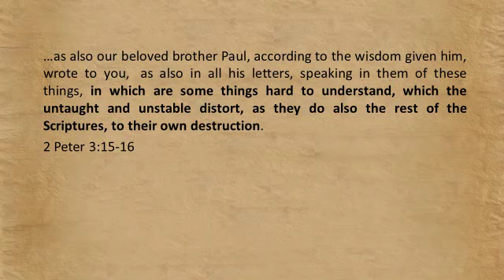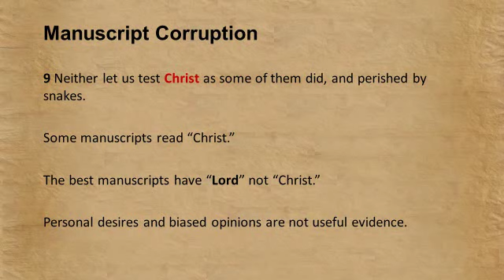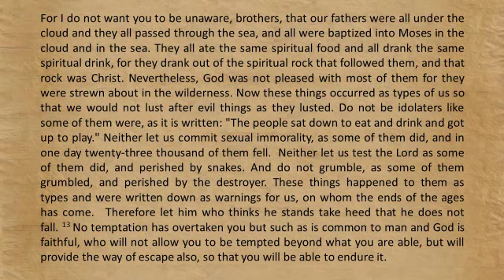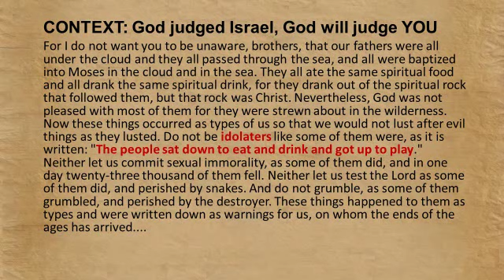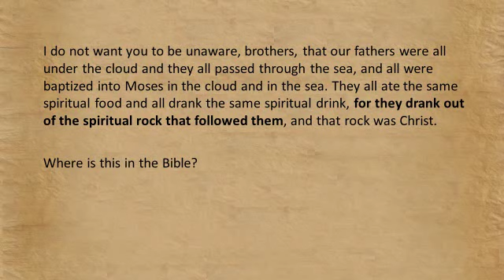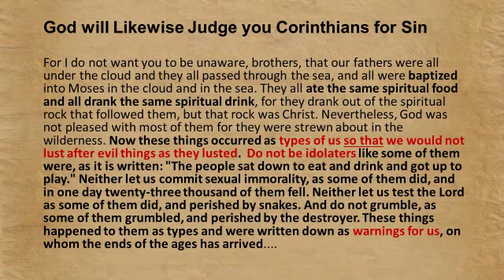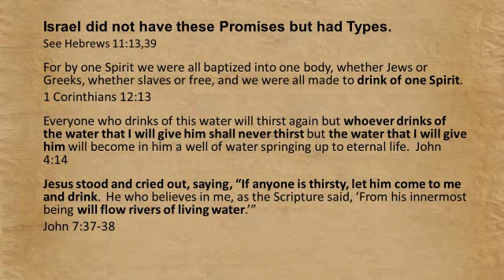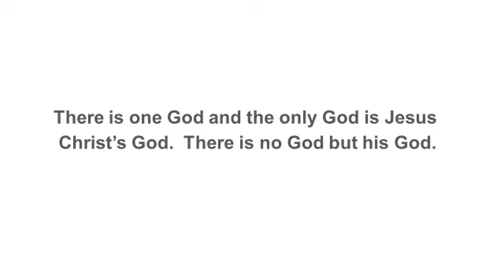1 Corinthians 10:4 - that rock was Christ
Paul TELLS US that he is speaking TYPOLOGICALLY. That rock was a TYPE of Christ just as the Red Sea crossing was a type of Christian baptism, and the manna from heaven was a TYPE of spiritual food, and the water from the rock a TYPE of spiritual drink - the Lord's Supper. They drank from the rock which Moses struck with his staff and this drink was a typology of Christ as also was the manna. See John 6. Paul tells us they were under the Law UNTIL CHRIST CAME... NOW that faith has come. Galatians 3::23-25.